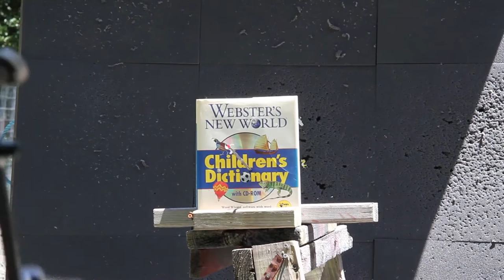Does A Book Make a Good Shield Against An Arrow?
Lets see what happens when an Arrow Vs Books & A Dictionary. It's Archery Time!